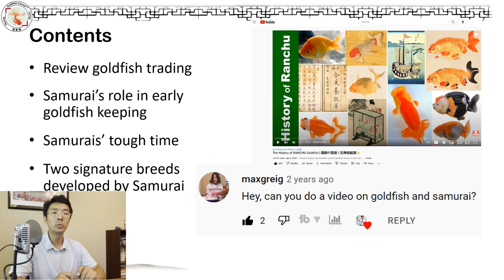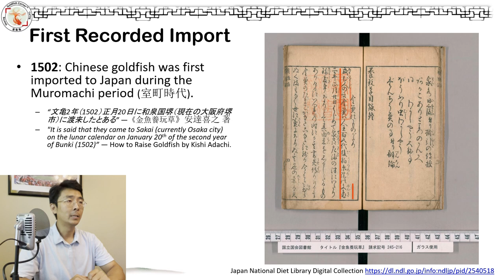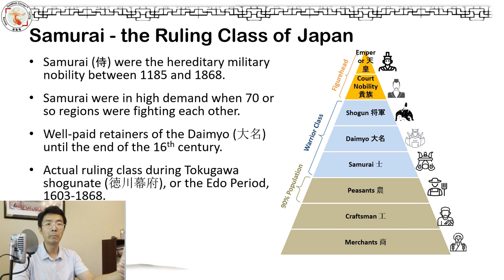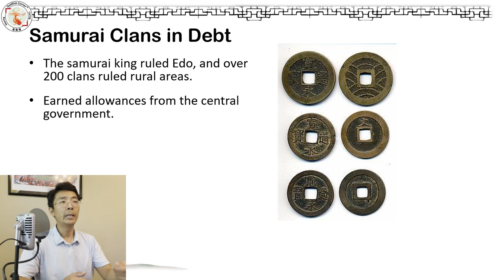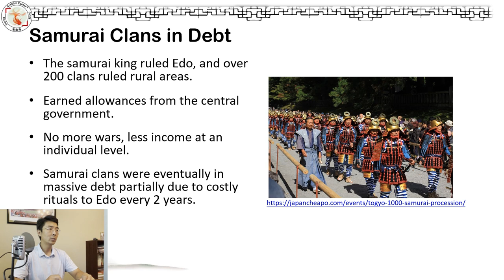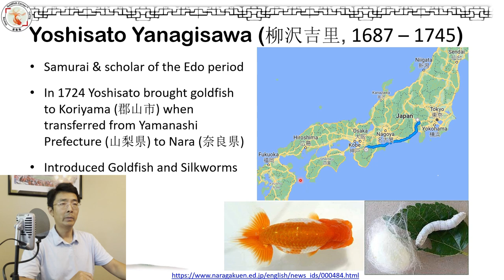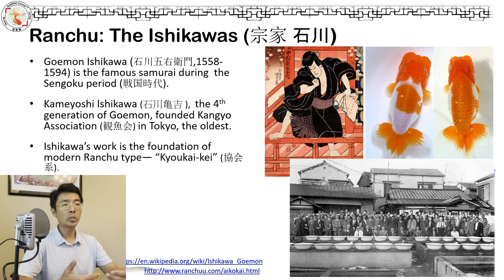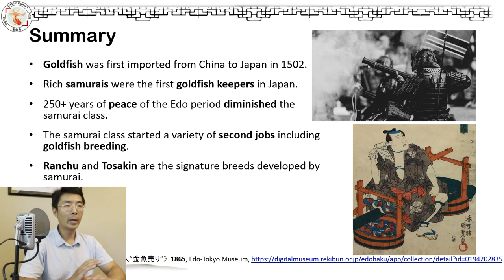Samurai in Japanese Goldfish History | 武士与日本金鱼👉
👨‍🏫 Surprisingly, Samurai were the fathers of Japanese goldfish. Let's dig into the goldfish history.
⏰ TIMESTAMPS & Contents 📝
00:00 Intro
00:58 Goldfish Origin and Trading from China to Japan
02:15 Samurai the first Goldfish Keeper in Japan
02:47 Raise & Fall of Samurai Class
06:01 Samurai Bred Goldfish to Make Living
10:03 Two Samurai Breeds: Ranchu & Tosakin
13:02 Closing

🚀 TOOLS 🔥
- 🎙 Shure MV 51 Microphone
- 🎼 Stedman Pop filter screen
- 🔭 Desk Microphone Stand

📚 REFERENCE Links 🔗
- Folk Tales of Japan by Kyota Ko